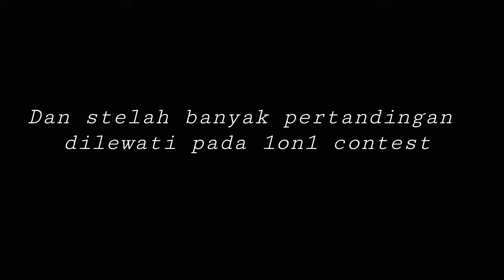First Training Jellyfish Basketball Community at gor Satria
Hari pertama latihan komunitas Jellyfish di gor Satria Hasanudin.
Kegiatan dimulai dari 1 on 1 contest yg berhadiah hoodie ori dari satya wacana.
Dan di lanjut dengan latihan game 1 lapangan
Keep support for our account JFBC!